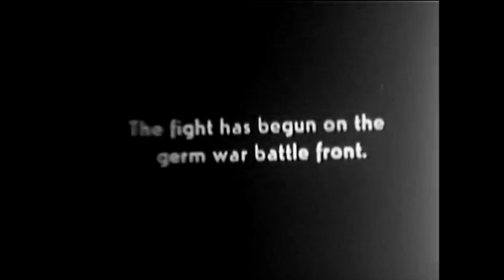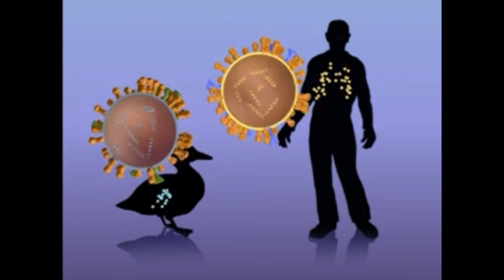Meatraffle - Oh Corona [Black Metal Music EP] Lyric Video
New EP Black Metal Music OUT NOW on Bandcamp with Abstinence Blues and the first audio release of Oh Corona [Treasure Isle Mix] and follows with additional songs on consecutive Tuesdays with Oh Corona [full band version] and New Maps of Hell